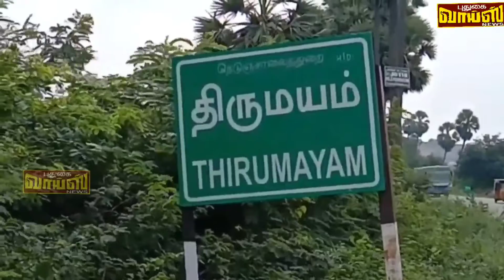புதுக்கோட்டை மாவட்டம் திருமையம் தொகுதியில் அமமுக கட்சி வேட்பாளர் வேட்பு மனு தாக்கல்:;